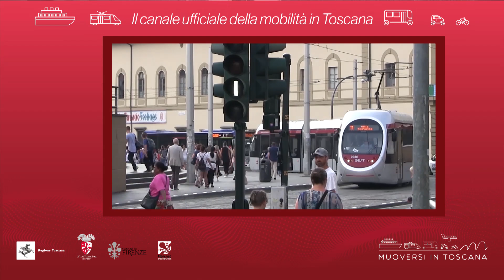Muoversi in Toscana - Edizione delle 7.30 del 21 gennaio 2019